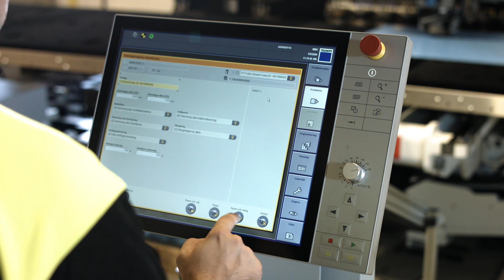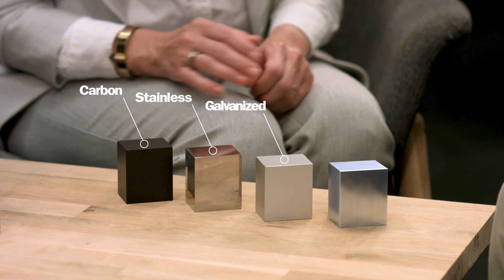Laminates for Noise & Vibration Damping – Trelleborg Damping Solutions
Discover the advanced laminates for noise & vibration damping by Trelleborg Damping Solutions!
Our cutting-edge, customizable products tackle your toughest engineering challenges.

Would you like to find out more about our damping solutions?

*Chapters:*
00:00 Intro
00:30 Trelleborg Damping Solutions Kalmar
00:40 Automotive Damping
01:28 Concepts of Damping
02:35 Applied Damping Material
02:44 Applied Damping Foam
02:51 Visco-LAM & Duru-LAM
03:03 Rub-LAM
03:12 Damping Materials
04:02 Production Process
04:43 Stamping Process
04:50 Quality Check
05:12 Global Support
05:30 Trelleborg Damping Solutions